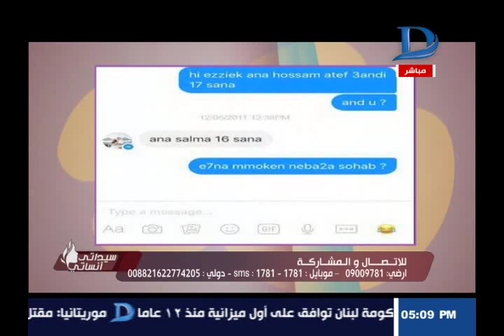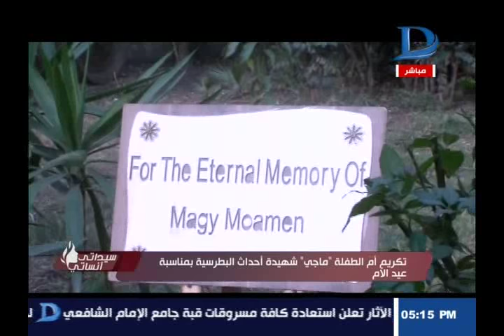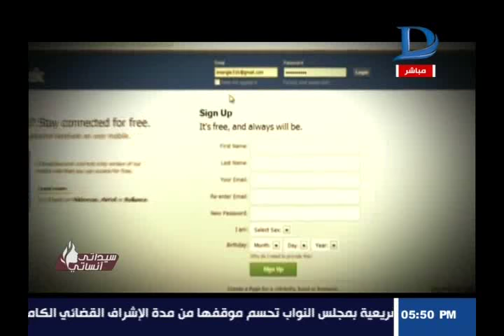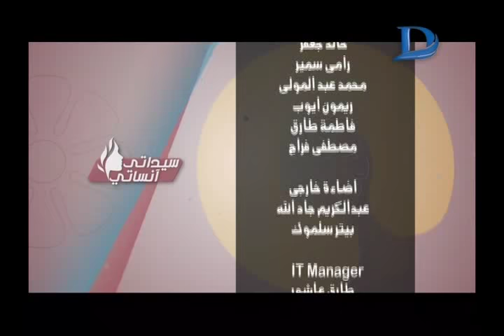برنامج سيداتي انساتي | مع حنان الديب و ليلى شندول حلقة 28-3-2017